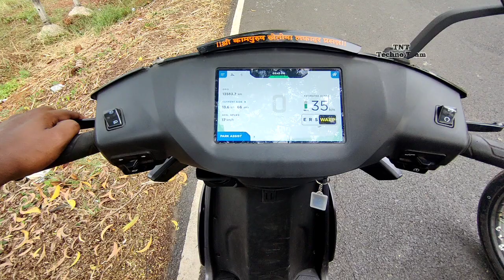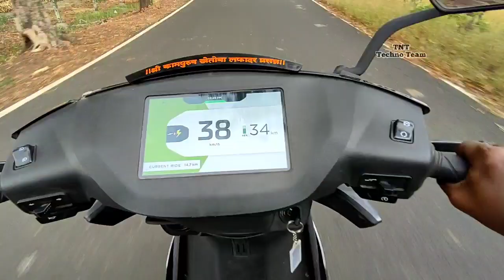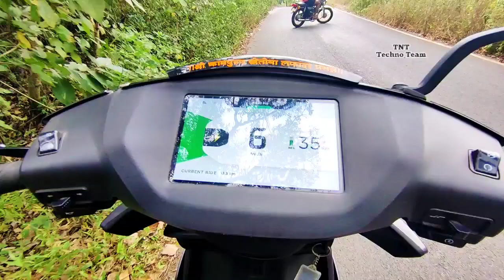ATHER 450x vs RX135 DRAG RACE😱 PETROL vs ELECTRIC⚡ || GEAR BIKE VS NON GEAR KAUNSI BIKE JITEGI